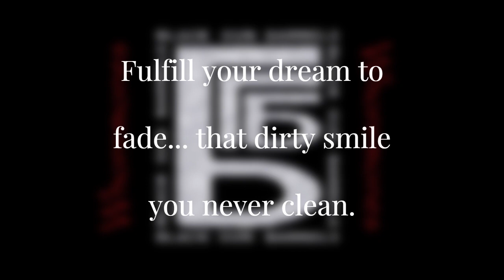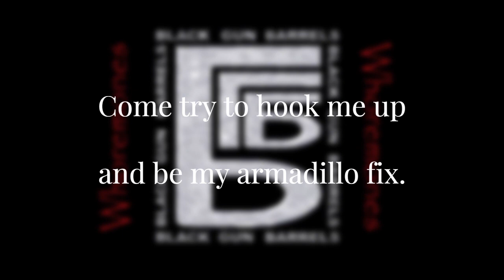Black Gun Barrels - Armadillo Fix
Armadillo Fix
Words and music by Otto Masaya
Performed by Black Gun Barrels